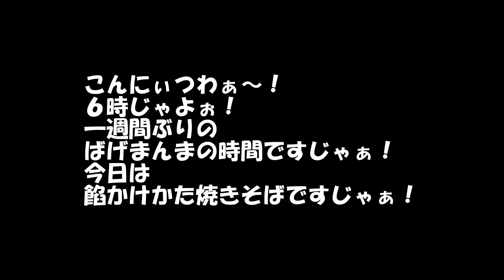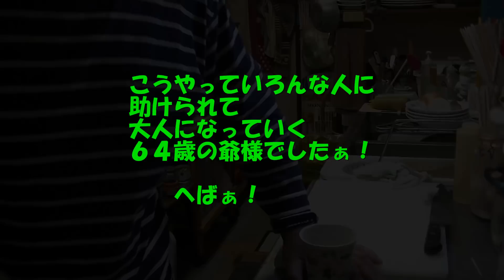６時じゃよぉ！ばげまんまの時間じゃよぉ！今日は餡かけかた焼きそばじゃよぉ！(^^)/ 41日目